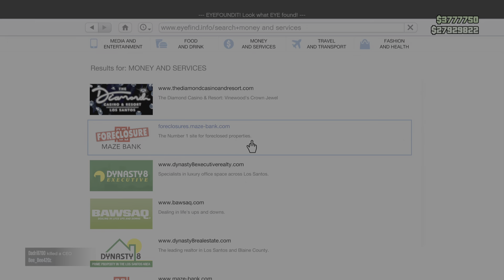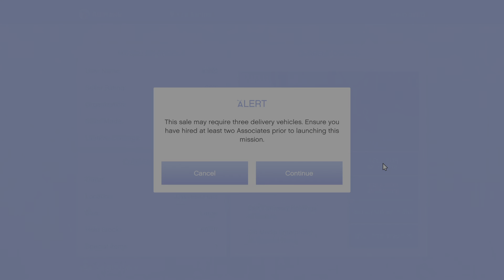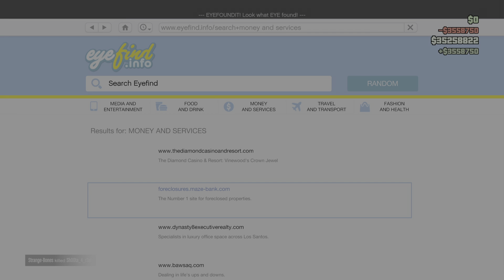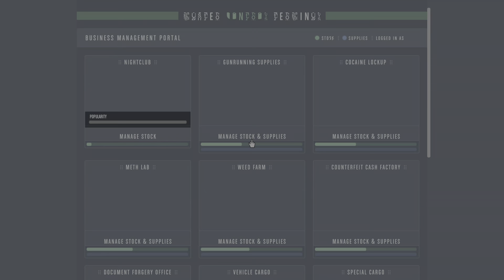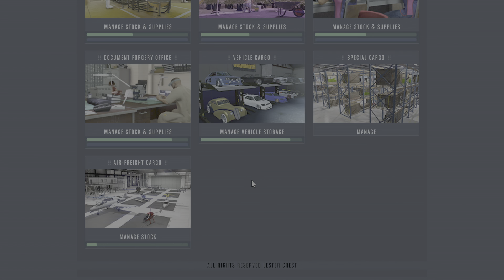GTA Online: Last Day to Sell Off CEO Cargo at 2x Money!! Part 2 of 2